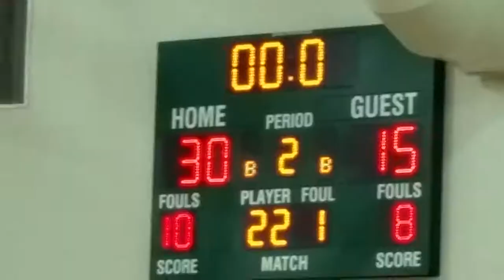Rayhan's Campo Hoops, Freshman Basketball. 12/2/16